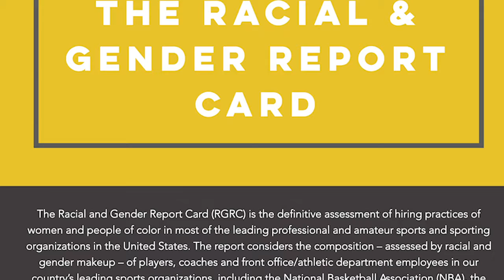The WCC's Russell Report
West Coast Conference commissioner Gloria Nevarez talks with Dr. Richard Lapchick of The Institute for Diversity and Ethics in Sport (TIDES) about the Russell Report, a tool to hold the WCC and its schools accountable in their hiring practices.